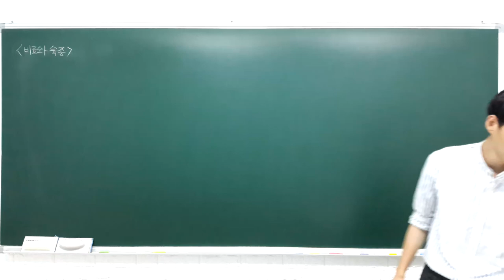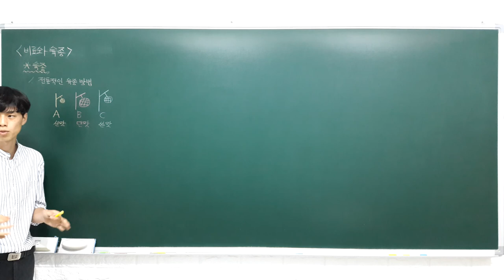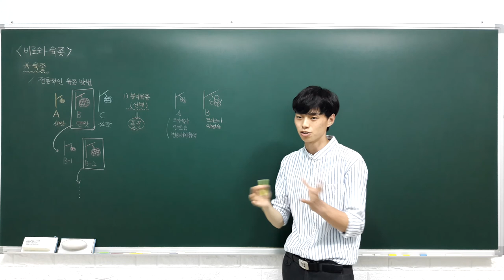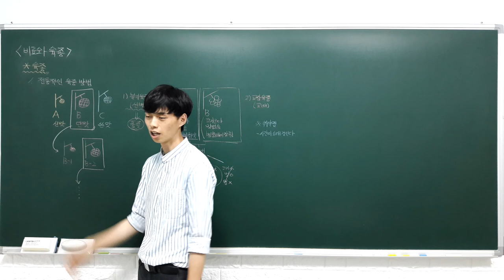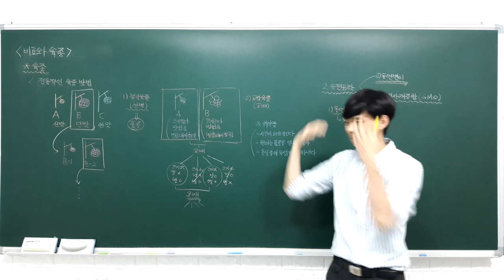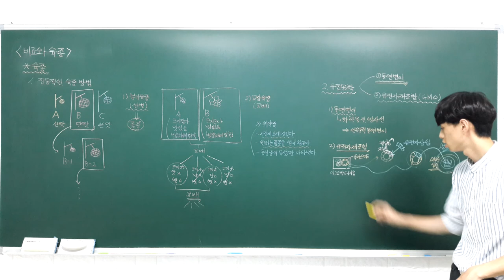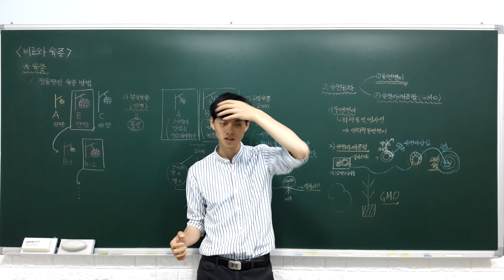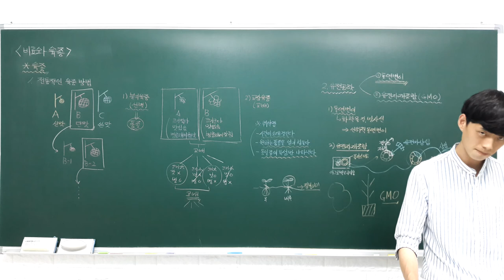고등 융합과학 5 1 2 비료와 육종 (육종)